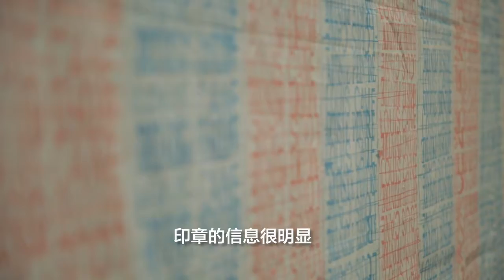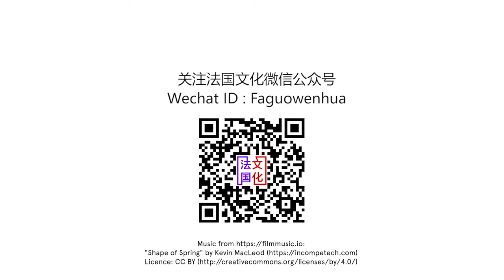清华艺术博物馆展览“支架/表面”策展人导览 Supports/Surfaces, visite guidée